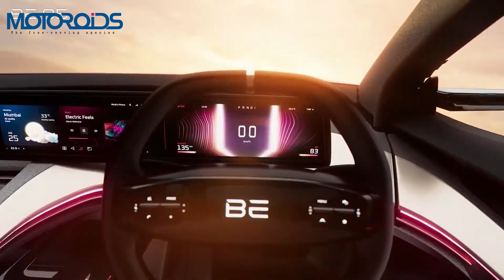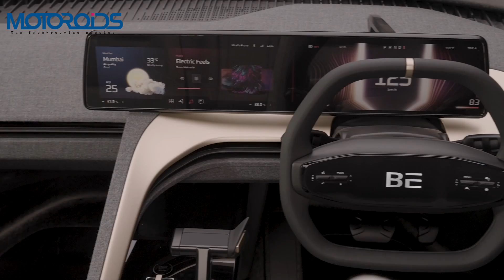Mahindra Born Electric SUVs | XUV.e8, XUV.e9, BE.05, BE.07, BE.09 | All You Need To Know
Mahindra XUV.e8, XUV.e9, BE.05, BE.07, BE.09: what to expect. Mahindra & Mahindra has unveiled its future range of electric SUVs along with its sub-brands and dedicated EV platform as well. The first of these five electric SUVs will go on sale towards the end of 2024. Mahindra’s new INGLO EV platform uses Volkswagen’s MEB platform components and will underpin all of Mahindra’s future EVs. Apart from this, all these SUVs will be sold under their respective sub-brands. Let’s find out everything about Mahindra’s Born Electric future!